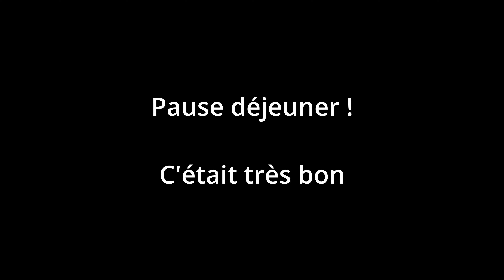Découverte du circuit le plus dingue de France ! 🤯 (Et aussi de ma moto)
Je vous emmène avec moi en caméra embarquée sur le circuit  le plus dingue et le plus impressionnant  de France !
Première fois pour moi avec ma moto, une Kawasaki ZX6R de 2005 que nous avons entièrement  préparé pour le circuit.

Merci à BMC  pour l'organisation et  à Stéphane Lacaze qui a été un super coach et qui m'a accompagné dans ma progression toute la journée sur ce circuit complètement dingue qu'est le circuit de Ledenon  !
Une sacrée belle découverte ce monde de la piste !